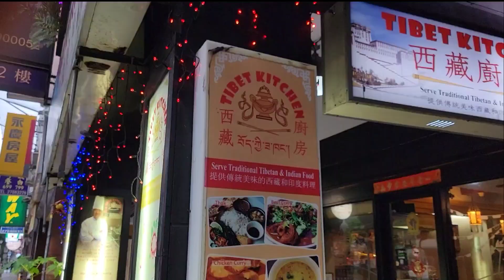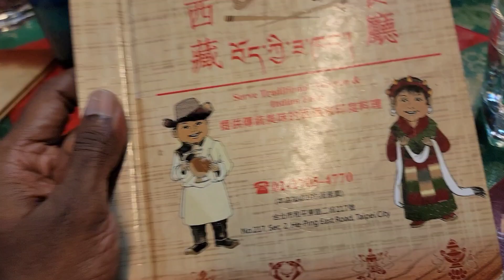Review Restaurant TIBET kat Taipei Taiwan [Segmen Makan Makan bersama Chef Anand ep:1]